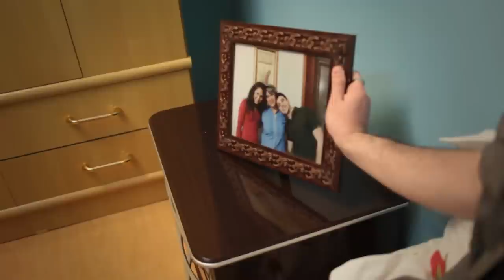Instinto Contrário - Suspiros dos jardins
- Direção e Fotografia: Giovani Silva.

- Imagens aéreas: Marcinho Niehues (Drone Imagens Aéreas).

- Roteiro: Joabe Almeida.

- Edição: Bruno Limberger.

- SDS Cia Teatral: Bruna Alessi, Maria Fernandes, Maximiliano Garavano, Renan Kronitski e Sandra Schiavini.

- Maquiagem: Jociane Kozievitch (O Boticário)

- Apoio técnico: Fábio Canhete, Fábio Salles (Império da Beleza), Juniomar Carvalho, Marcelo Benitez Jr, Maycon Hoffmann, Paulo Marcos (ProMix Audiovisual), Pulso Estúdios, Rita Peres e Vanessa Mesniki.

- Gravação música: Thiago Dalmagro - Pulso Estúdios em Foz do Iguaçu (PR)

- Produção musical e arranjos piano: William Nunes

- Mixado no Midas Studios SP por Giu Daga
- Pedro Filgueiras como assistente de mixagem
- Masterização Midas Studios SP por Renato Patriarca

Suspiros Dos Jardins
Joabe Almeida

O sol se escondeu pra não te ver partir
Uma viagem que estava fora dos nossos planos
Quem é que pode escolher o seu destino?
No horizonte sempre vou te ver colorindo todos os tons de cinza

Você foi cuidar de mim lá de cima
Não se preocupe um dia eu chego aí pra também te proteger

Em sombras estranhas ainda sinto sua presença
Minha razão está descontrolada pela tua ausência
Quem dera poder mudar o seu destino
Agora sei que a chuva cai para aliviar a minha dor

Não se preocupe um dia eu chego aí pra te encontrar

A falta que você me faz
Por você eu posso ser capaz
De mudar de universo
Só pra te ver de novo sorrindo
A loucura não me satisfaz
Me arrependo por não ter feito mais
Pra você darei os últimos
Suspiros dos jardins